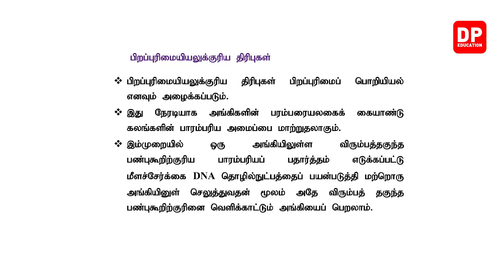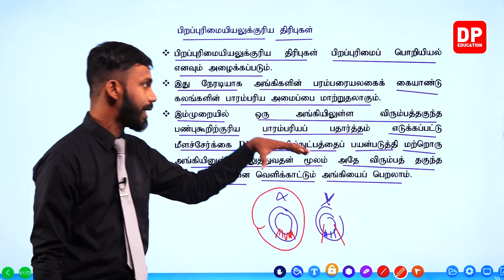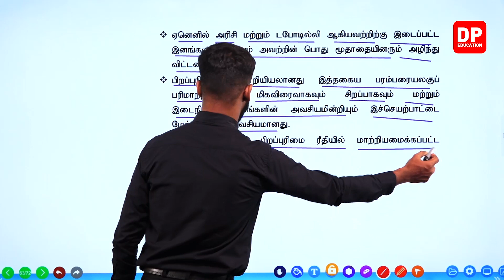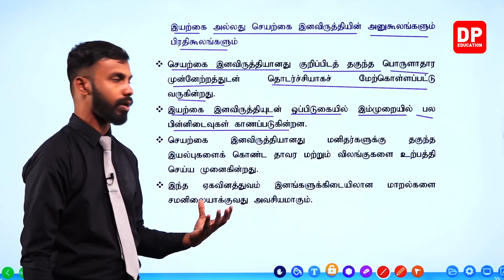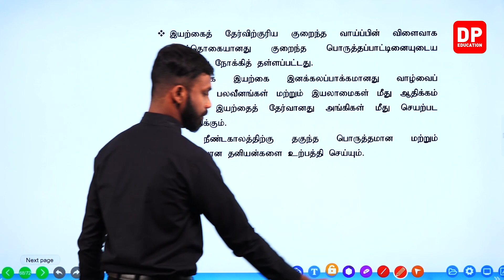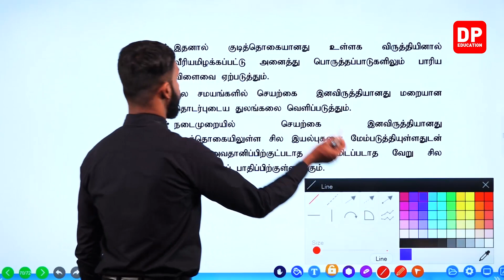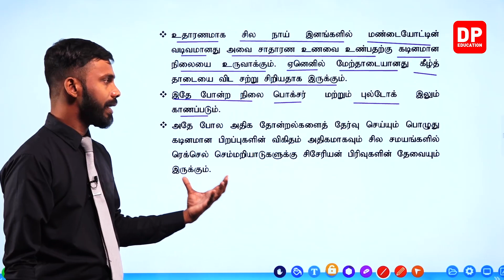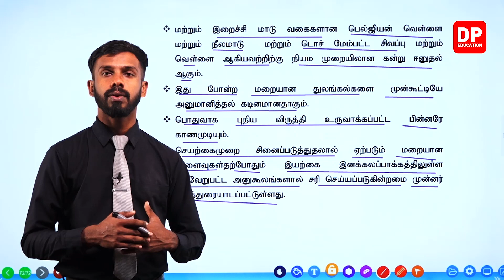அலகு 6 | பாடம் 3 | தாவர விலங்கினக் கலப்பாக்கம் | பகுதி 06 க.பொ.த உயர்தர உயிரியல்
க.பொ.த உயர்தர உயிரியல் பாடங்களைக் கற்க, பல உயிரியல் பாடங்கள் மிகவும் எளிமையாகவும் சுவாரஸ்யமாகவும், DP Education - AL You Tube சேனலில் படிக்க எளிதாகவும் உருவாக்கப்பட்டுள்ளன, மேலும் இந்த உயிரியல் பாடங்களைப் பார்க்க, DP Education - AL You Tube  சேனலை Subscribe செய்யவும்